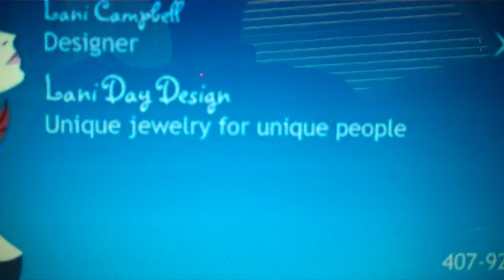Hello by Donna Campbell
A friend asked me to sing an Evanescence song. So this is for her. This is Hello, one of my favorites by Evanescence. It's a hauntingly beautiful song. I do not do it justice, it's just karaoke. The pictures are family pictures.